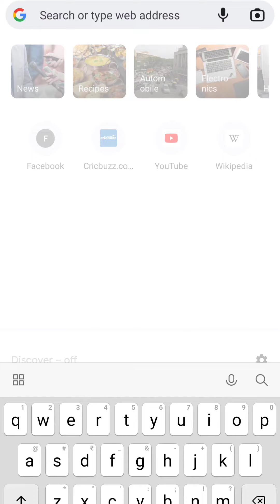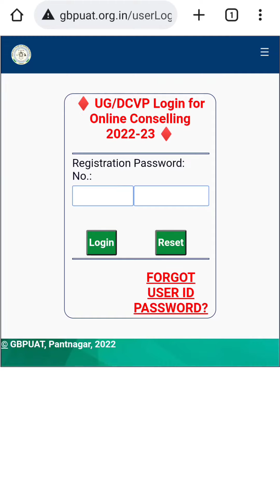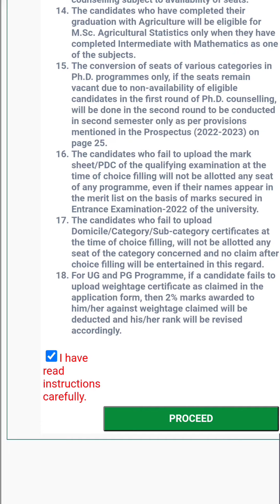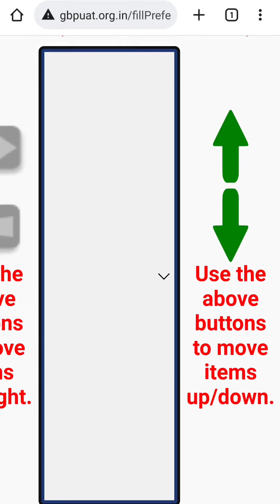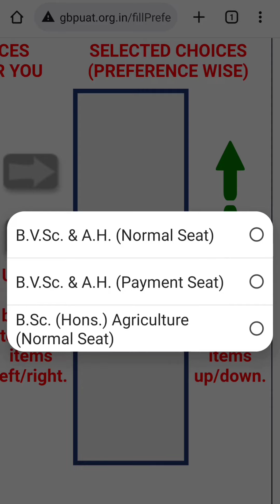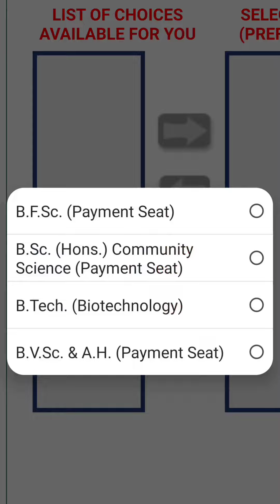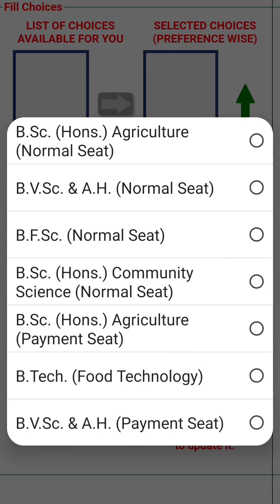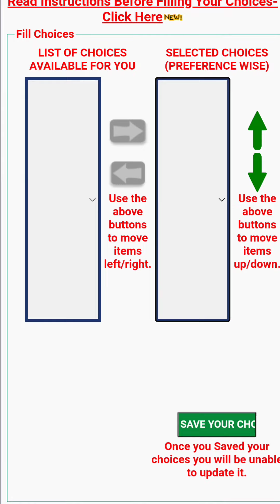GB Pant University Counselling Starts | How to Fill Choices for DCVP UG PG & PhD | Complete Process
gbpuat 2022,
gb pant university of agriculture and technology
gb pant university Pantanagar entrance exam 2022
gb pant university UG programs counselling
gb pant university PG programs counselling
gb pant university PhD programs counselling
gb pant university DCVP programs counselling
gb pant university counselling process
how to fill gb pant university counselling choices
how to fill choices in GBPUAT 2022 Counselling
gbpuat entrance exam 2022,
gbpuat application form 2022,
gbpuat admission 2022
pantnagar university,
pantnagar university entrance exam 2022,
pantnagar university vlog,
pantnagar university entrance exam 2021,
pantnagar university song,
pantnagar university campus tour,
pantnagar university veterinary college,
pantnagar university entrance exam 2022 syllabus,
pantnagar university placement,
pantnagar university hostel,
pantnagar university form 2022,
pantnagar university uttarakhand,
pantnagar university application form 2022,
pantnagar university agriculture,
pantnagar agriculture university admission form 2022,
pantnagar agriculture university campus,
pantnagar university bsc agriculture fees,
pantnagar university courses after 12th,
pantnagar university btech admission,
pantnagar university bsc agriculture,
about pantnagar university,
bsc agriculture pantnagar university,
how to get admission in pantnagar university,
life at pantnagar university,
pantnagar agriculture university,
govind ballabh pant university of agriculture and technology pantnagar,
pantnagar university btech,
pantnagar university bvsc,
gb pantnagar university of agriculture and technology,
gb pantnagar university,
how to get admission in pantnagar university for bsc agriculture,
how to get admission in pantnagar university for btech,

diploma in veterinary pharmacy college,
diploma in veterinary pharmacy in hindi